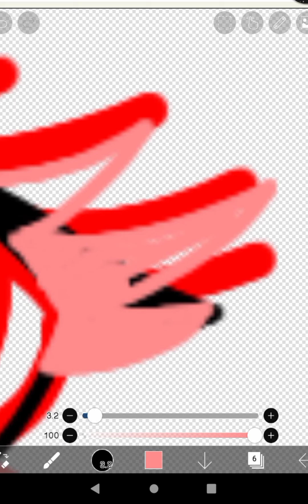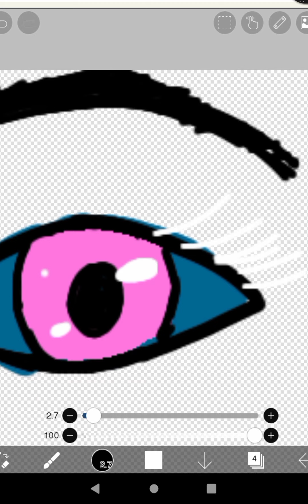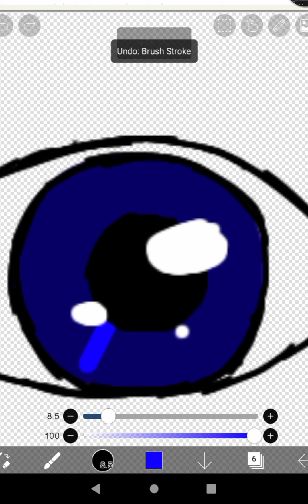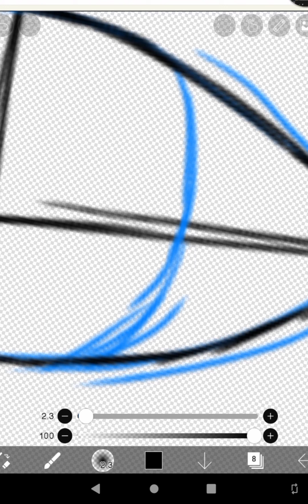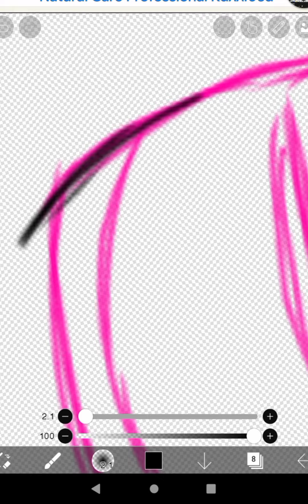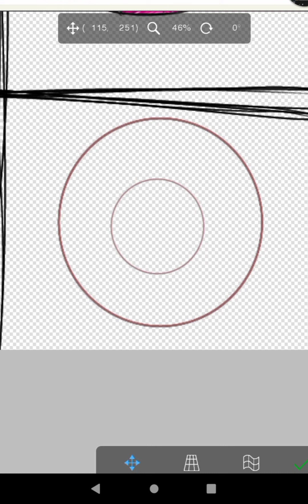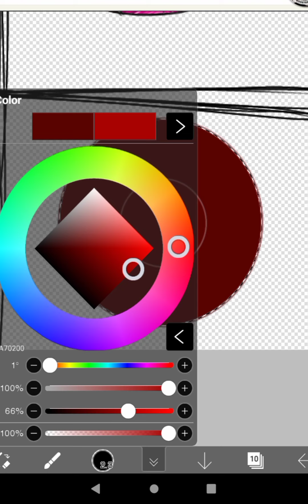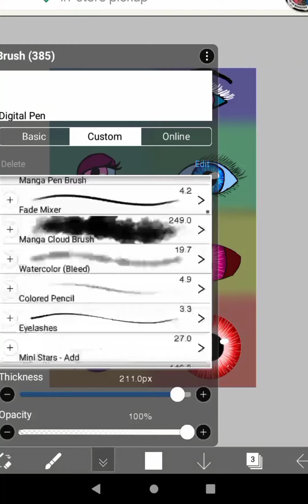Eye Tutorial || 8 different eye styles || SpeedPaint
if you liked it and you would like to see more feel free to give it a like, comment down below what would you like to see me draw next and subscribe if you want to see more of my content

Hi everyone! Hope you are doing well. Today I decided to upload this video. A few words about today's video

Description of the art: I made a few different eyes. For the latest eyes i used a few brushes where you can find the qr code on my fb page with a bunch of other brushes that I have collected

You can always comment what would you like to see next

Apps that been used in this video:

App for the drawing: Ibis Paint X

App for the video: InShot

Kik:
Shyco Lullaby
Tellonym: